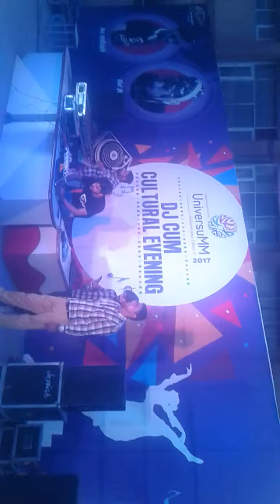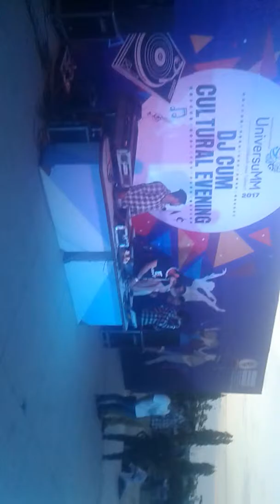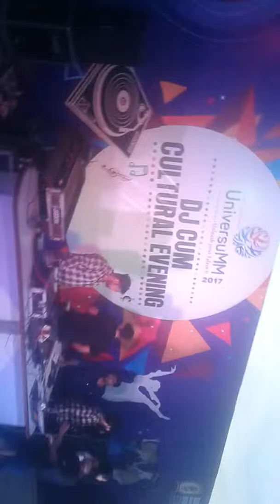Dj jagdish barara